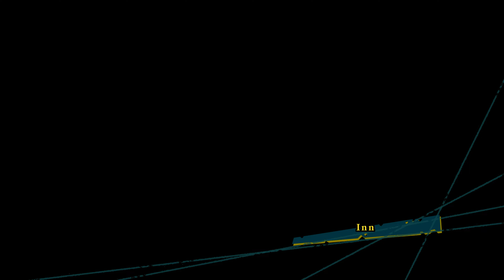One Piece Unlimited World Red ENDING/FINAL BOSS (Hindi) PS5 Gameplay Walkthrough PART 8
One Piece Unlimited World Red PS5 ENDING/FINAL BOSS (Hindi) Walkthrough Gameplay Part 8 on Playstation 5 4K 60FPS "First In India" One Piece 2023 Episode 9 from Unlimited World Red Walkthrough Gameplay by Poru99 which Includes Gameplay, Story, Cut-Scenes, PS5 Trophies & Xbox Achievement, Collectables, Character Unlocks, PS5 Gameplay, Xbox Series X Gameplay, PC 4K Gameplay & More.

One Piece: Unlimited World Red is an action-adventure video game based on the famous One Piece manga and anime. This is the thirty-sixth video game based on the series, and the fifth title in the Unlimited sub-series.